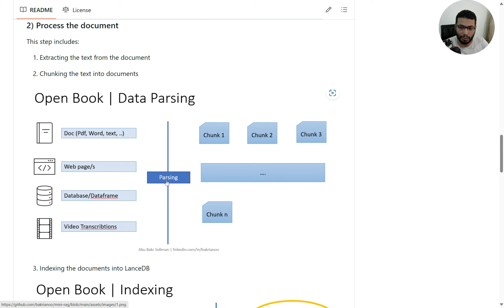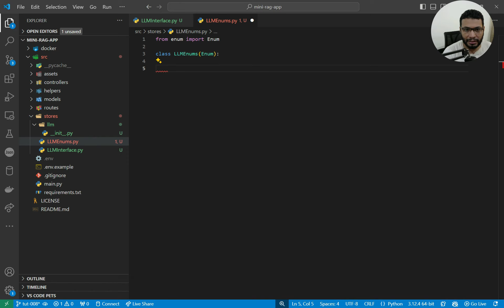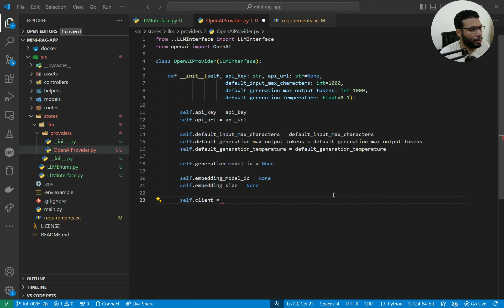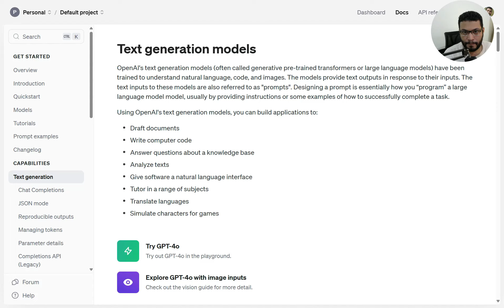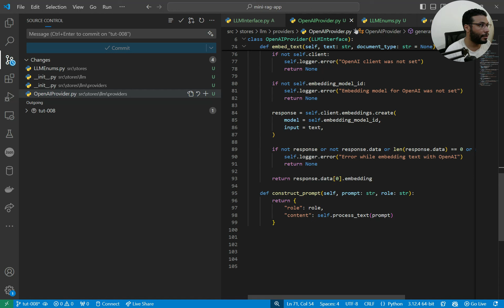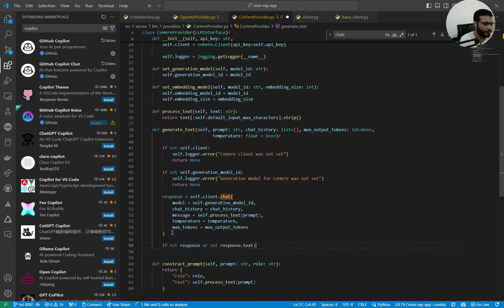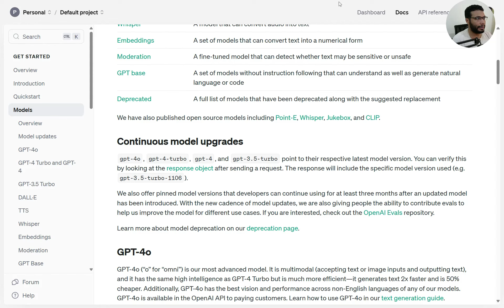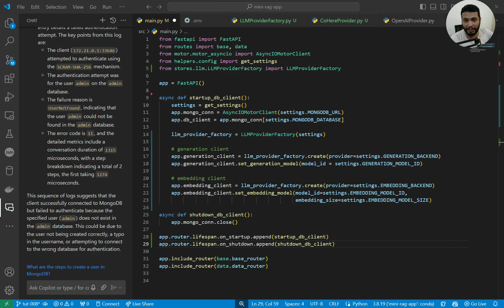mini-RAG | 14 | LLM Factory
في هذه السلسلة التعليمية, أحاول بنــاء خطوة بخطوة, مشروع مفتوح المصدر, ليخدم أغراض استغلال النماذج الضخمة في الإجابة عن أسئلة المستخدمين بناء على مستندات معينة, او فيما يعرف بـ
Retrieval Augmented Generation

خطوة, بخطوة, نحاول تعلم كيف تخرج تجاربنا من مجرد
Notebooks
الى تطبيقات قادرة أن تصل مرحلة الـ
Production

في هذه الحلقة المجمعة سنبدأ في تطوير أول عناصر الـ LLM

- Interface with Python ABC
- Develop OpenAI Class for Text Generation
- Develop OpenAI Class for Text Embeddings
- Develop CoHere Class for Text Generation
- Develop CoHere Class for Text Embeddings with Custom Input Types
- How to Update Configuration on Runtime
- Note a About Code Smells
- How to set VSCode for Better Python Development
- How to Build a Factory Design Pattern
- FastAPI Lifespan
- More ..